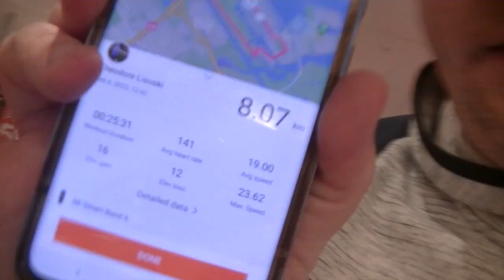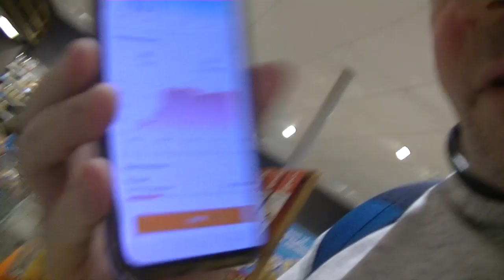Biking throughts 02-07-2023